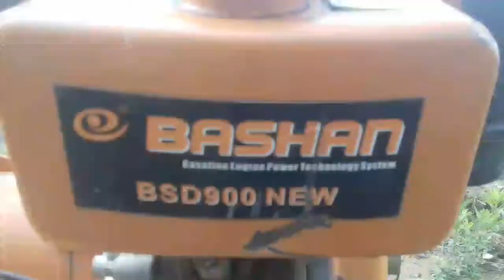Hami Tin Bhai | A Short Vlog With Brothers | Makai Bari Vlog Part-2